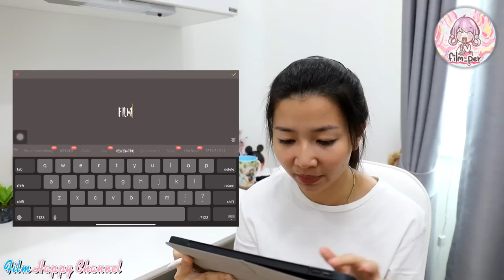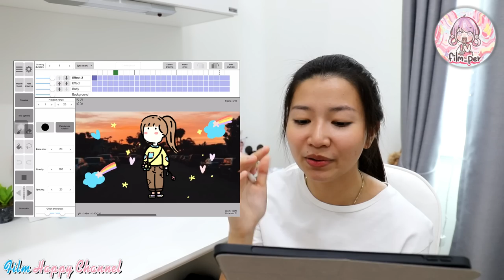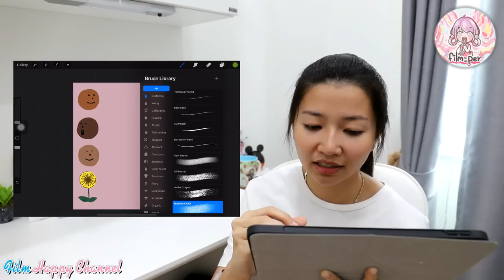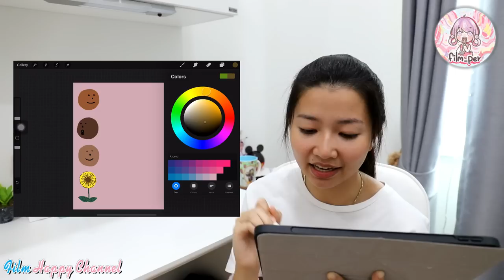What in my i pad มีอะไรใน i pad Film Happy Channel